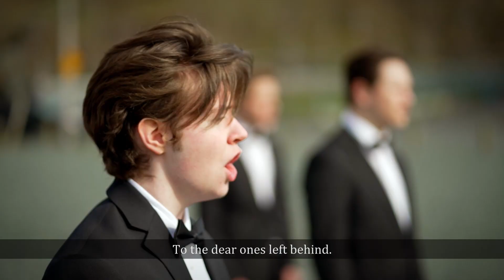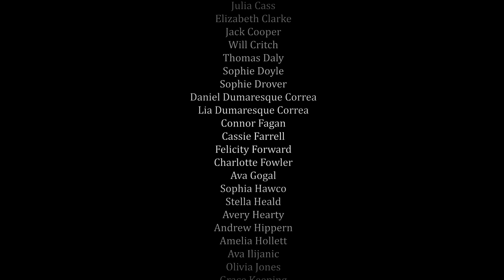Banks of Newfoundland by Rum Ragged and Holy Heart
The Banks of Newfoundland (Traditional)
Arranged by: Bill Brennan

Performed by:
Holy Heart Chamber Choir
Director: Robert Colbourne

And

Rum Ragged
(Aaron Collis, Mark Manning, Zach Nash)

Audio
Stephen Lilly
Mountain Fortress Audio

Roger Maunder
UpSkyDownFilms

Members of the Holy Heart Chamber Choir
Livi Allen
Samson Argentino
Natalie Baird
Ella Banfield
Jack Beck
Claire Bradley
Allanah Briggs
Jacob Brown
Julia Caines
Emmett Cass
Julia Cass
Elizabeth Clarke
Jack Cooper
Will Critch
Thomas Daly
Sophie Doyle
Sophie Drover
Daniel Dumaresque Correa
Lia Dumaresque Correa
Connor Fagan
Cassie Farrell
Felicity Forward
Charlotte Fowler
Ava Gogal
Sophia Hawco
Stella Heald
Avery Hearty
Andrew Hippern
Amelia Hollett
Ava Ilijanic
Olivia Jones
Grace Keeping
Nicole Lambert
Chaemus Mahoney
William Massey
Matthew McCarthy
Nathan Miller
Evan Natsheh
James Noftall
Liliana O'Driscoll
Casey Pearce
Elizabeth Piercey
Isaac Piercey
Emily Pynn
Veronica Quinn
Jacob Rowe
Emma Schwartz
Rachel Selby
Sophie Shoemaker
Alexander Stone
Christopher Swyer
Rita Umoh
Conor Whittle
Elizabeth Yetman
Maria Zvereva

Funding provided by the Bruneau Centre for Excellence in Choral Music.

This music video was recorded and filmed adhering to all Covid-19 public health protocols in Newfoundland & Labrador. May 2021.